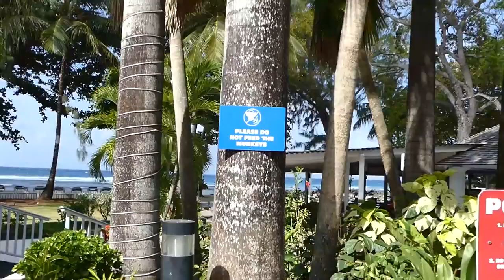OUR FIRST DAY ON PARADISE ISLAND!!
Barbados is beautiful. So many cool things to see and explore! BRING ON FESTIVAL OF SPEED TOMORROW!!